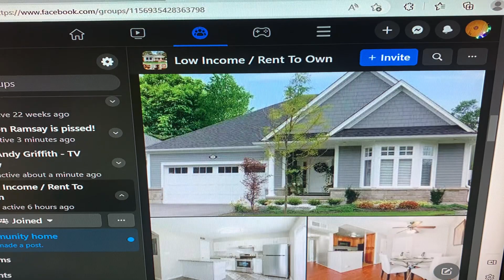Scams housing rent to own social media Facebook platform section 230 not protecting US citizens